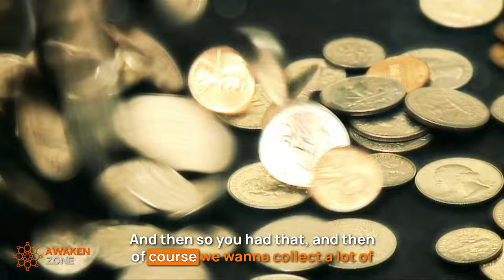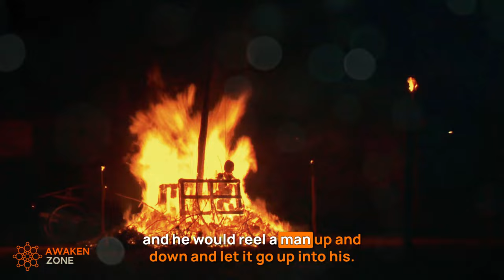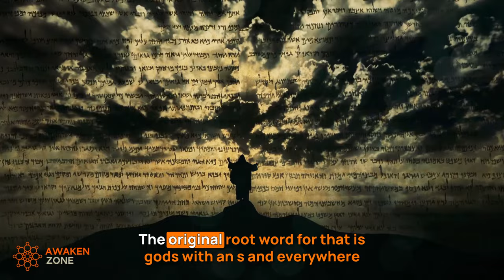Billy Carson on Vatican Secrets | What the Vatican is Hiding From You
In this eye-opening video, Billy Carson delves deep into the enigmatic Vatican Secrets, revealing what lies beneath the sacred grounds of one of the world's most mysterious institutions. From the hidden five-mile-long archives to the stolen wisdom of ancient civilizations, Carson exposes the Vatican's tightly guarded underground base. Discover the shocking truth about the Library of Alexandria heist, the relics of advanced races, and the Vatican's role in hoarding knowledge for world domination. Don't miss this riveting exploration that challenges conventional history and could redefine our understanding of the past.

AwakenZone

Take FULL CONTROL Of Your Subconscious Mind WITH EASE Even If It Was Too Hard So Far!